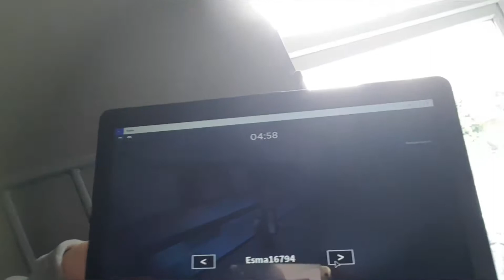Its my birthday